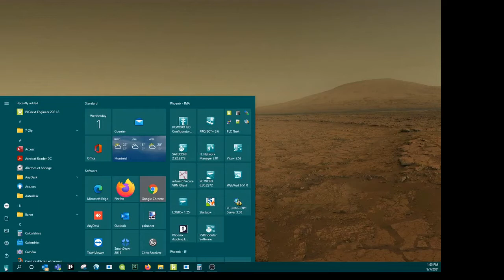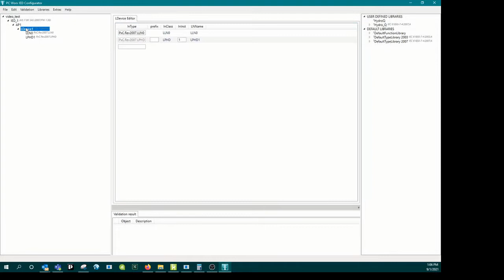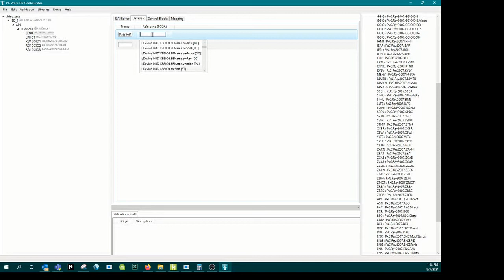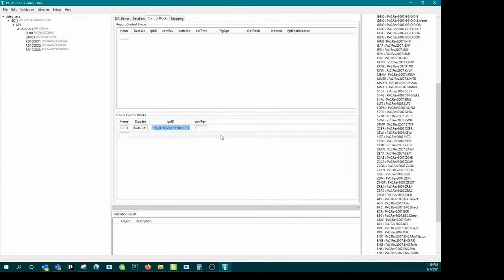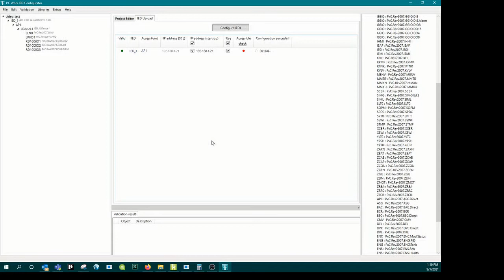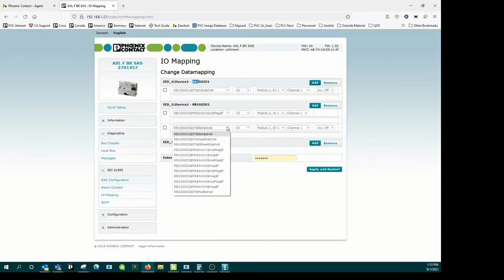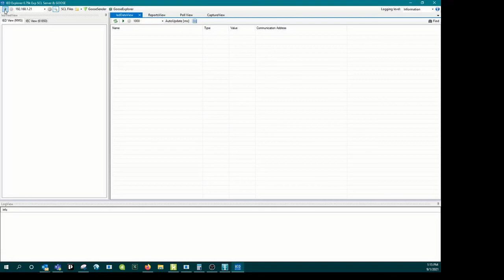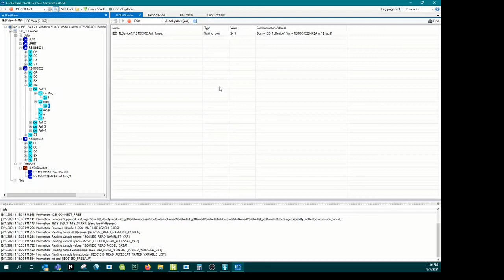Commencer avec le PC Worx IED Configurator (AXL F BK SAS)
Premier pas avec le logiciel de configuration IEC-61850 de Phoenix Contact, PC Worx IED Configurator. Le device Physique utilisé est un AXL F BK SAS.